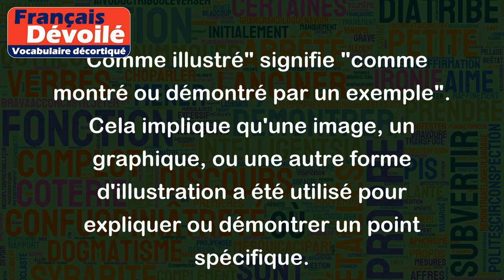Comme illustré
"Comme illustré" signifie "comme montré ou démontré par un exemple". Cela implique qu'une image, un graphique, ou une autre forme d'illustration a été utilisé pour expliquer ou démontrer un point spécifique.
Voici quelques exemples d'utilisation de "comme illustré" :
- "Comme illustré dans le graphique ci-dessous, les ventes ont augmenté au cours du dernier trimestre."
- "Comme illustré par l'exemple précédent, il est important de suivre les instructions pour obtenir les meilleurs résultats."
- "Comme illustré dans l'image, les deux bâtiments ont des conceptions architecturales distinctes."
Dans chaque exemple, l'expression "comme illustré" indique que la preuve ou l'explication de quelque chose est démontrée à l'aide d'une image, d'un graphique ou d'un exemple.